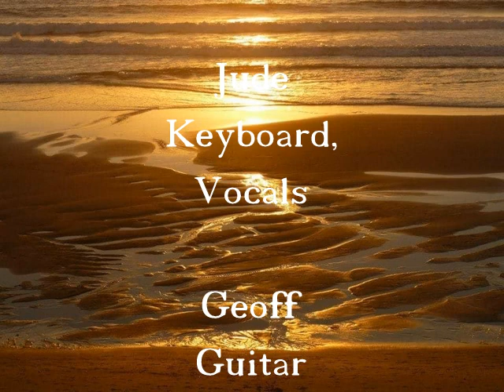My Dear Someone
Jude of Fig and Bucket sings My Dear Someone . A Gillian Welch song